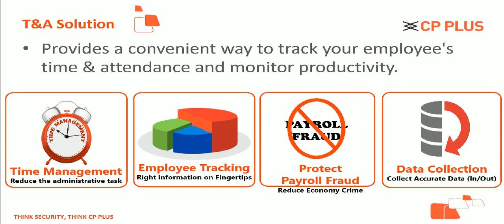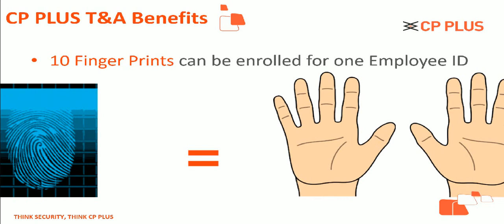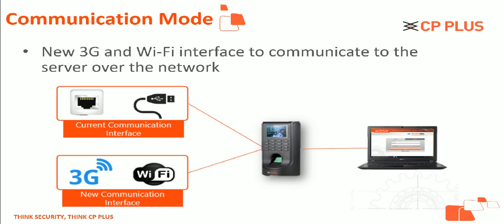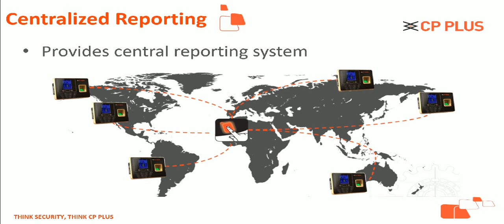Time & Attendance Tamil language